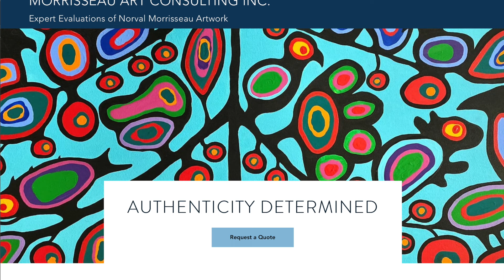FAKE NORVAL MORRISSEAU ARTWORKS / MORRIFAUX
ENGLISH:
These are some of the fake Norval Morrisseau artworks which were seized by police and identified as part of the Gary Lamont fraud ring operating in Thunder Bay, Ontario. All these paintings have legally been declared fake.  If you don't know why they are fake or cannot recognize the differences between authentic and fake Norval Morrisseau artworks - Morrisseau Art Consulting can help.

"Closing Theme”
from the soundtrack to the film "There Are No Fakes" by Jamie Kastner
Used with Permission of the artist.

FRANÇAIS:
Voici quelques-unes des fausses œuvres d'art de Norval Morrisseau qui ont été saisies par la police et identifiées comme faisant partie du réseau frauduleux de Gary Lamont opérant à Thunder Bay, en Ontario. Toutes ces peintures ont été légalement déclarées fausses. Si vous ne savez pas pourquoi elles sont fausses ou si vous ne parvenez pas à reconnaître les différences entre les œuvres d'art authentiques et fausses de Norval Morrisseau, Morrisseau Art Consulting peut vous aider.

Musique de Kevin Hearn
"Thème de clôture"
de la bande originale du film "There Are No Fakes" de Jamie Kastner
Utilisé avec la permission de l'artiste.